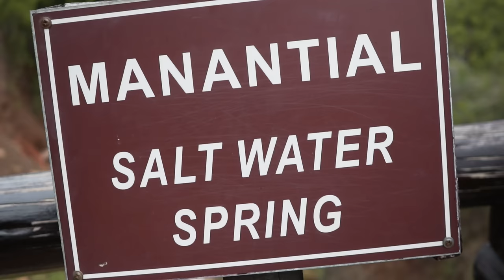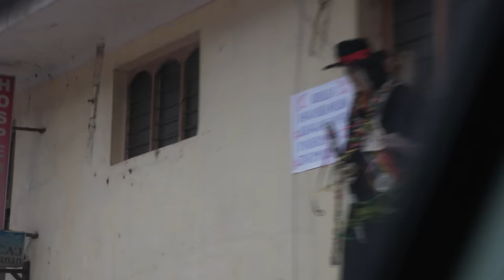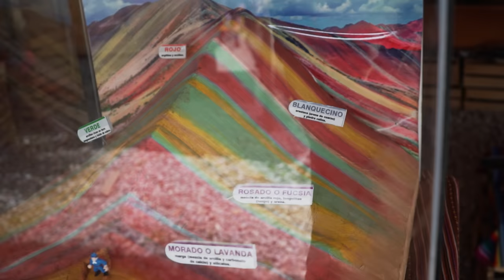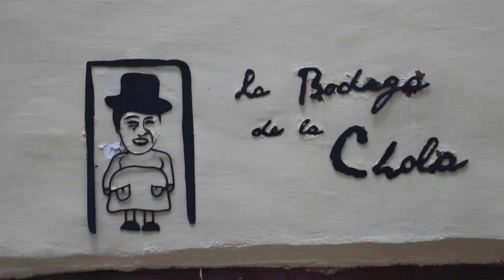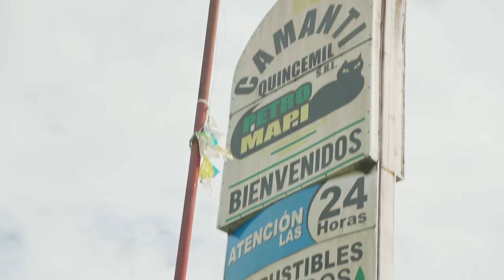It Was Bound To Happen Eventually | Breakdown